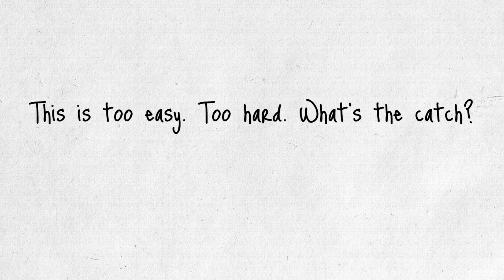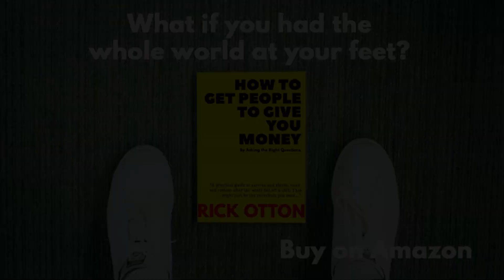What's the catch ? It sounds to easy | How to solve these objections | Rick Otton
Most objections are cries for reassurance so we need to recognize them for what they are and know how to answer them